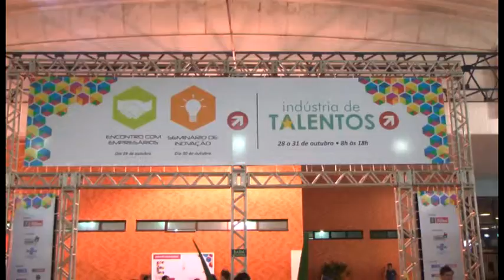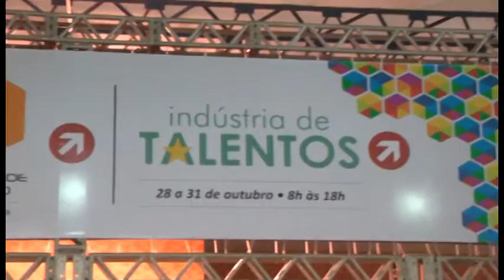GUARÁ NEWS 28/10/15| CHAMA EXPO INDUSTRIA